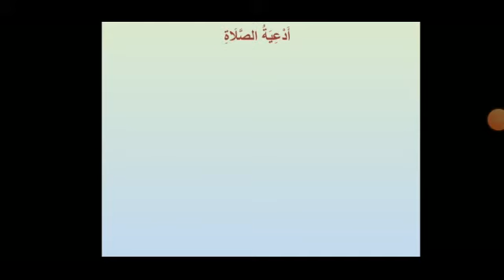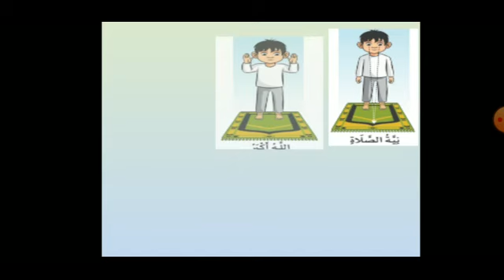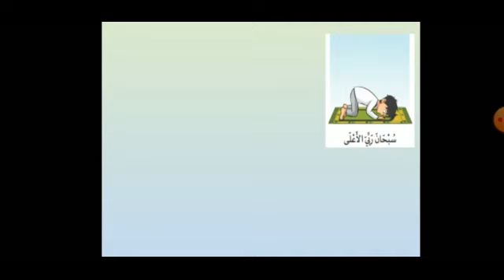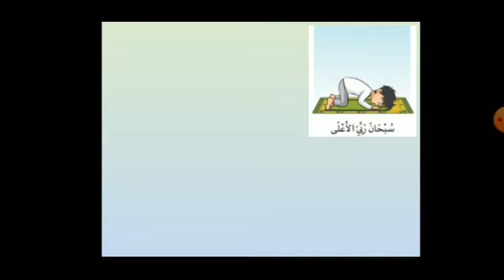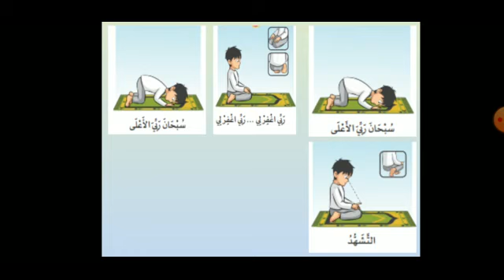الترم الأول التربية الدينية الصف الأول الابتدائى المحورالثانى عبادات أدعية الصلاة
أدعية الصلاة - ترم أول